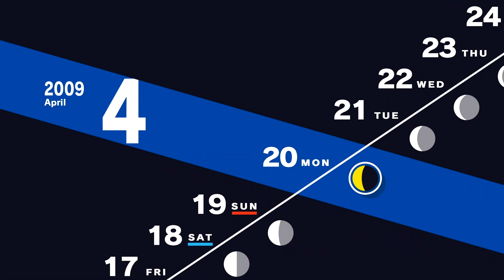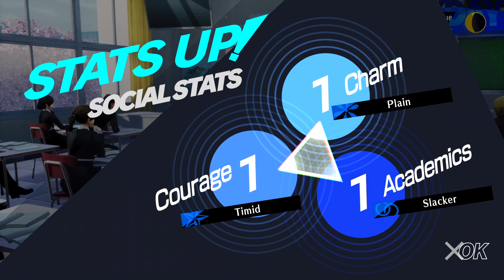[P3 Reload] [6] Getting In Gear and The Tartarus Run- JP/ENGSubs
It's all out attack time!